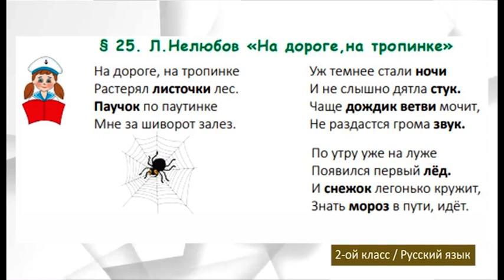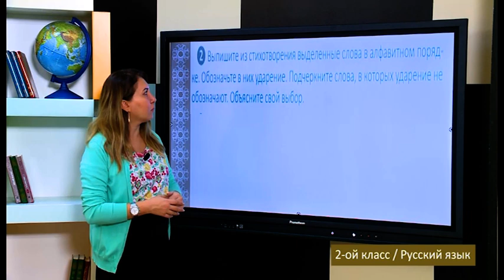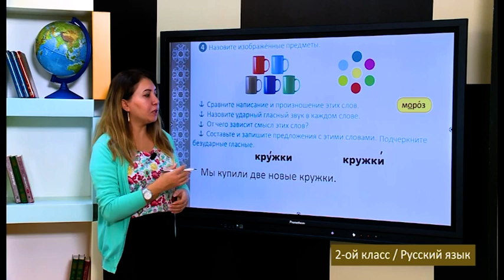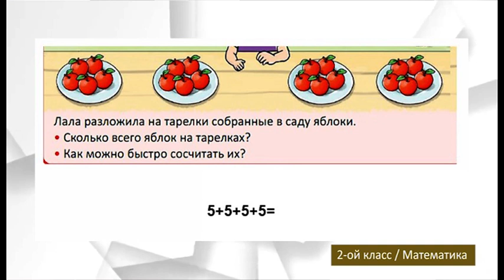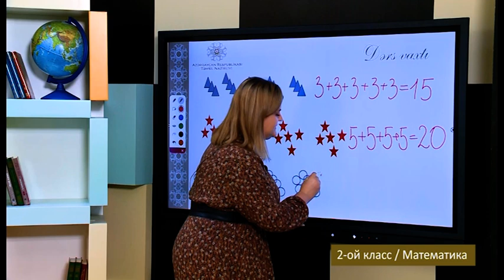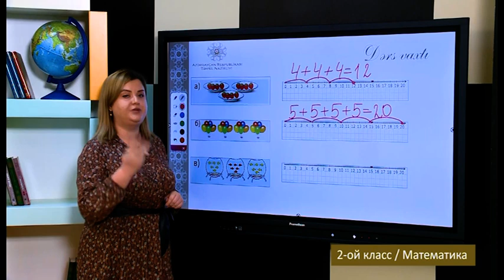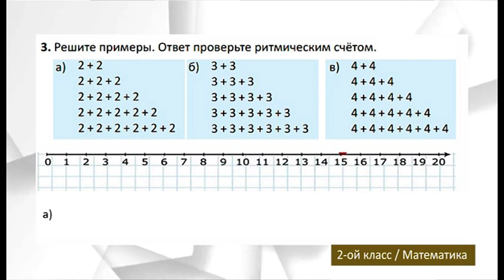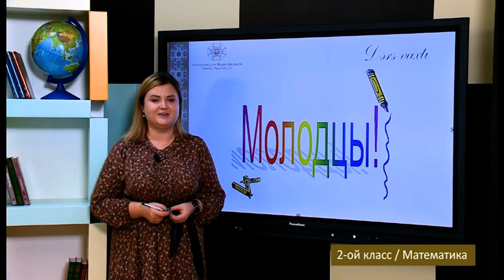“Dərs vaxtı”: 2-ci sinif dərsləri (rus bölməsi) (09.11.2021)